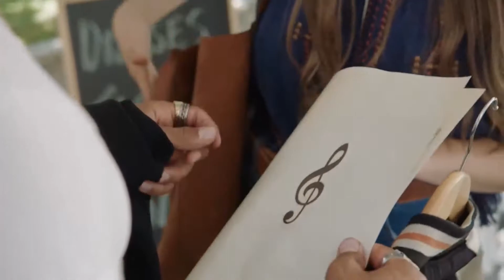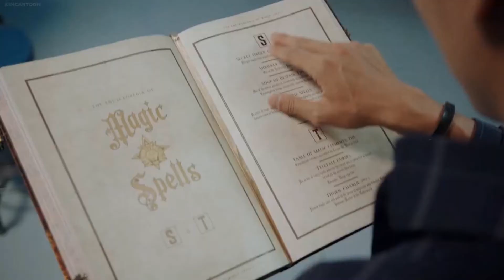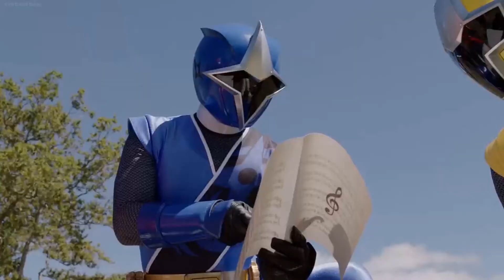Power Rangers Super Ninja Steel Episode 3 Review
here is my review of Power Rangers Super Ninja Steel Episode 3.